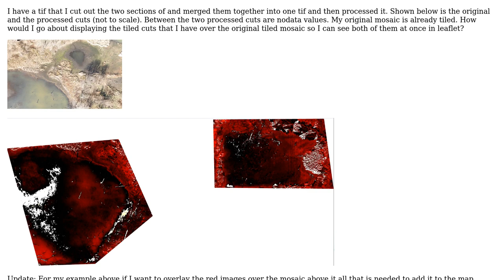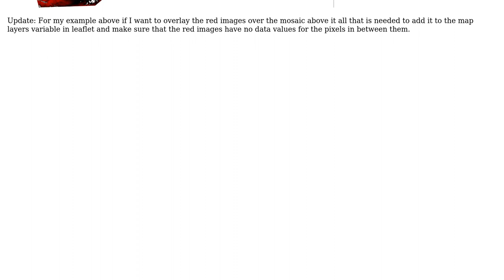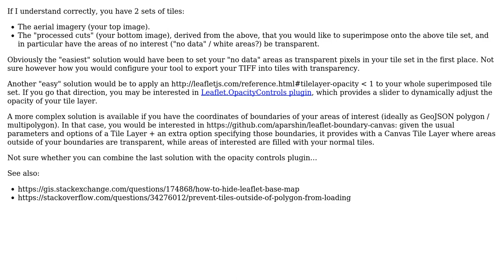GIS: Making leaflet handle tiles that have nodata values transparent?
With thanks & praise to God, and with thanks to the many people who have made this project possible! You are responsible for your own actions.